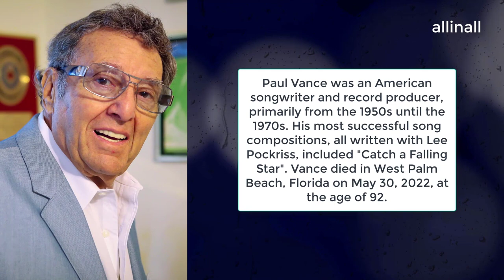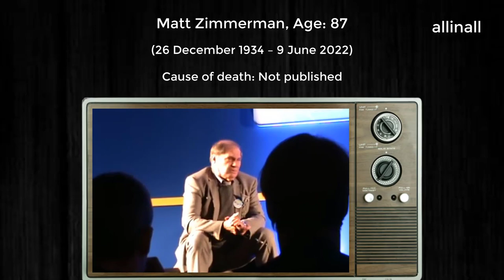Celebrities Who Died in June 2022 | Famous Deaths This Weekend | notable deaths 2022 Part 1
Hello everyone and welcome back to allinall.

In this video, we pay tribute to  celebrities and notable individuals
who have passed away in recent days. A number of such celebrities passed away in March 2022, including Julee Cruise, Grachan Moncur III, Kelly Joe Phelps and many more. May God continue to bless their souls!